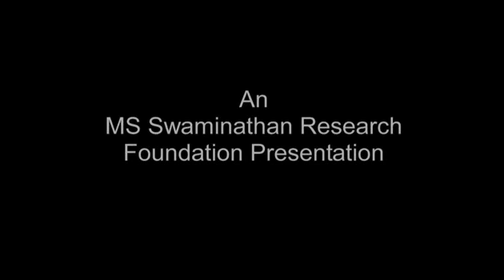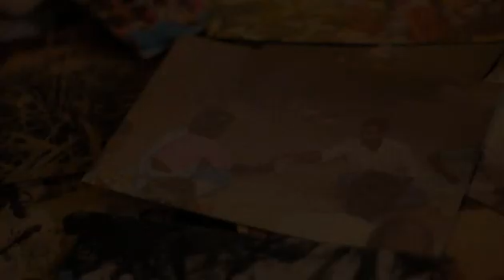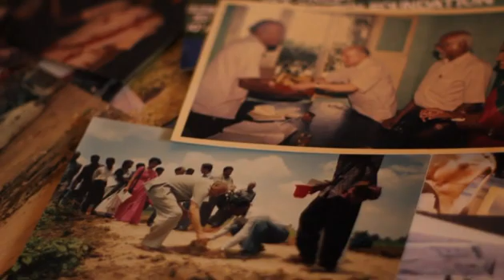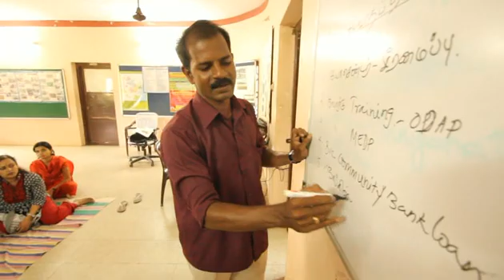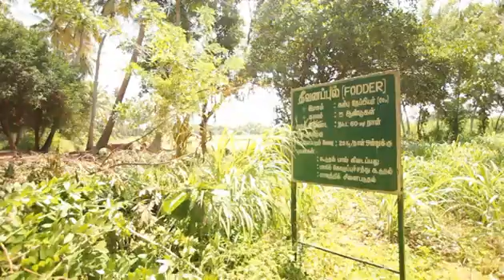Bio Village - New Voice & Leaders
A  short video on MS Swaminathan Research Foundation's Bio Village Program managed by the JRD Tata Ecotechnology Department.

Shot with a Canon 550D with Canon lenses: 10-22mm f3.5-4.5, 50 mm f1.8 and 100mm f2.8 macro.